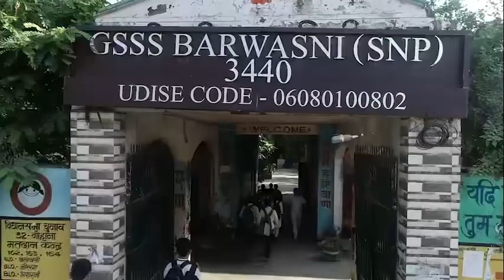Congratulations to Ms. Anju Dahiya from Haryana on being honoured with prestigious NAT2022!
Heartiest Congratulations to Ms. Anju Dahiya from Haryana on being honoured with prestigious NAT2022!

An immensely-talented Science (Chemistry) teacher, she has designed innovative methods for kindling the curiosity of students.